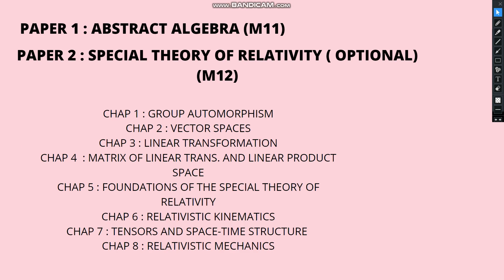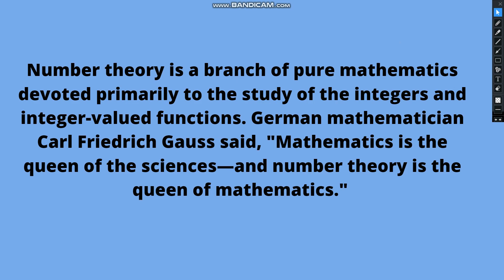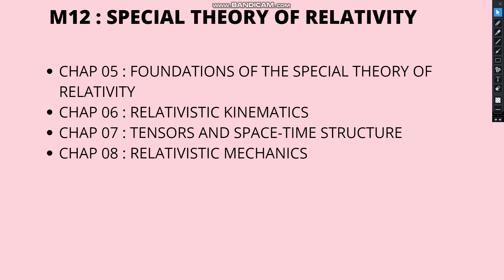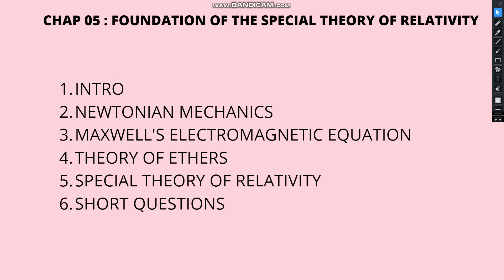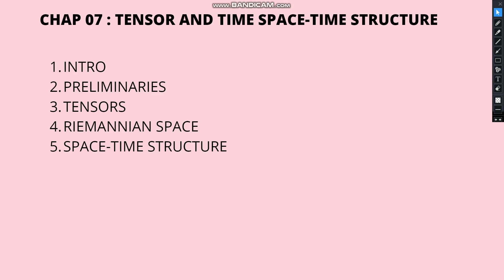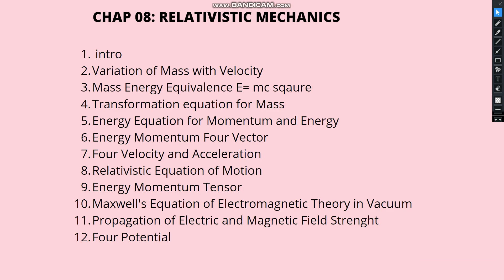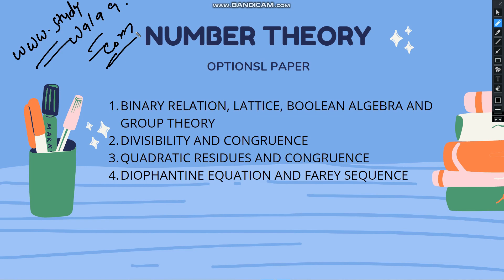RTMNU B.SC. 6TH SEM MATHS SPECIAL THEORY OF RELATIVITY PART 2 BY STUDY WALAA